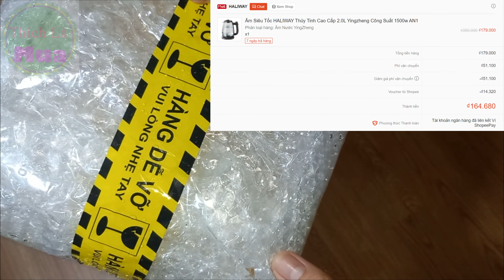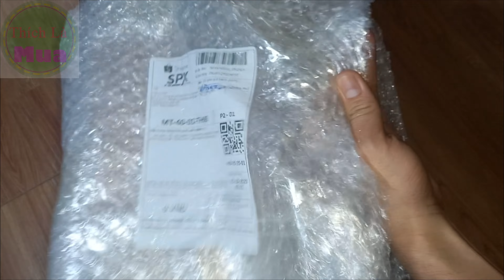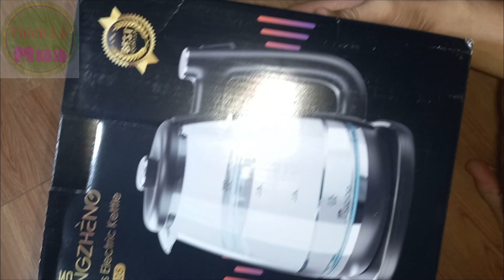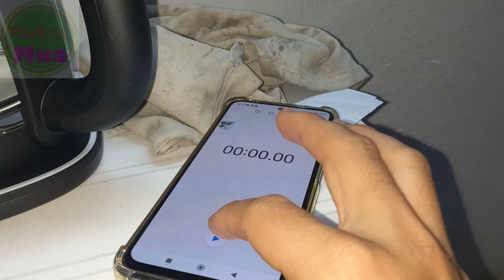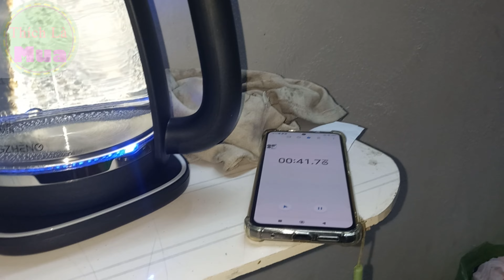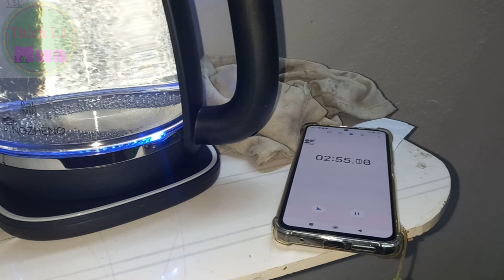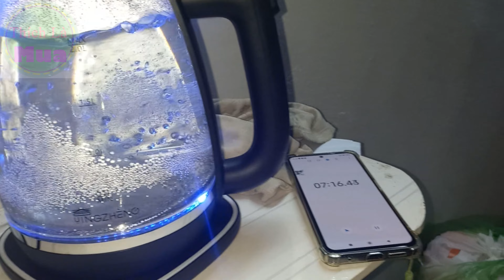Ấm siêu tốc kính trong giá 164k mình mua trên shopee | Thích Là Mua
Mọi thắc mắc vui lòng comment dưới bình luận.
Clip được tạo bởi chính chủ kênh. Các bạn vui lòng không Reup video.
Every video is uploaded by Thich La Mua admin.
Please don't reup my video !